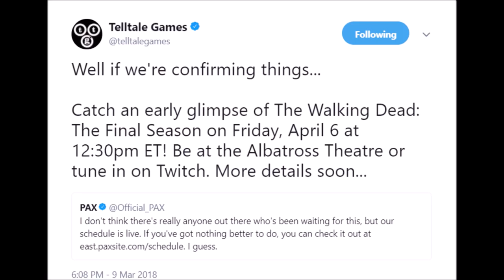Why Lilly Will be the Villain in season 4! The Walking Dead:Season 4: "The Final Season"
Will Lilly be Back! Meet the Villain of Season 4 with Walking Dead Season 4 Theories let us go for 500 Likes

The Walking Dead:Season 4: "The Final Season" New Gameplay- Twd S4 Gameplay Better Quality Demo

The Walking Dead: The Final Season premieres August 14. Pre-order and receive The Walking Dead Collection starting June 8.

   👍 Snapchat ➜ domthebombyt